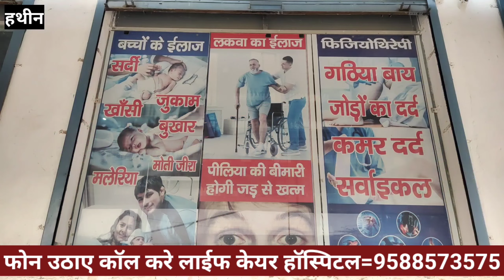पुलिस ने खंड विकास एवं पंचायत कार्यालय पर मारा छापा अधिकारी ताला लगाकर भागे सारी कुर्सियां खाली मिली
मनरेगा घोटाले में आरोपी बैंक मैनेजर सहित तीन की अग्रिम जमानत याचिका खारिज
पुलिस ने खंड विकास एवं पंचायत कार्यालय पर मारा छापा : अधिकारी, कर्मचारी भागे
पुन्हाना मनरेगा में करीब दस करोड़ के गबन व धोखाधड़ी के आरोपियों की अतिरिक्त जिला एवं सत्र न्यायाधीश संदीप कुमार दुग्गल की कोर्ट ने अग्रिम जमानत याचिका को खारिज कर दिया है। मामले के आरोपी बैंक मैनेजर मुबीन, अंजूम व मेट अनीस ने न्यायालय नूंह में अग्रिम जमानत के लिए याचिका लगाई थी। अदालत ने गवन व धोखाधड़ी के अपराध की संगीनता को देखते हुए तीनों आरोपियों की जमानत याचिका को खारिज कर दिया है। उसके बाद बिछोर थाना पुलिस ने आरोपियों की गिरफ्तारी के लिए पुन्हाना के खंड विकास एवं पंचायत कार्यालय पर छापेमारी की जहां पर सूचना मिलते ही आरोपी मौके से फरार हो गए। पुलिस को छापेमारी में कर्मचारियों और अधिकारियों की खाली कुर्सियां मिली, वहीं खंड विकास एवं पंचायत अधिकारी के दफ्तर पर ताला लगा हुआ मिला।

विछौर थाना प्रभारी तरुण दहिया

ने बताया की मुख्यमंत्री उड़नदस्ता रेवाड़ी की टीम ने बिछौर थाने के गांव सुनेहड़ा में कैटल शेड के नाम पर आए करीब दस लाख रुपयों के

घोटाले के आरोप में पुन्हाना के खंड विकास एवम पंचायत अधिकारी ( बीडीपीओ), बैक मैनेजर, नरेगा के एबीपीओ, सहायक लेखाकार, जेई व बैंक खजांची सहित 13 लोगों के खिलाफ गबन, धोखाधड़ी का मामला दर्ज कराया था। जिस मामले की उनकी पुलिस जांच कर रही है।

उन्होंने बताया की आरोपी मुबीन बैंक मैनेजर, अंजुम व मेट अनीस ने नूंह की अतिरिक्त जिला एवं सत्र न्यायाधीश संदीप कुमार दुग्गल की कोर्ट ने अग्रिम जमानत याचिका लगाई थी। जिसकी मजबूती से पैरवी करते हुए पुलिस ने अदालत से उनकी जमानत को रद्द करने की गुहार लगाई थी। अदालत ने गवन व धोखाधड़ी के अपराध की संगीनता को देखते हुए तीनों आरोपियों की जमानत याचिका को खारिज कर दिया है।

उन्होंने बताया की उसके बाद बिछोर थाना पुलिस ने आरोपियों की गिरफ्तारी के लिए पुन्हाना के खंड विकास एवं पंचायत कार्यालय पर छापेमारी की जहां पर सूचना मिलते ही आरोपी मौके से फरार हो गए। पुलिस को छापेमारी में कर्मचारियों और अधिकारियों की खाली कुर्सियां मिली वहीं खंड विकास एवं पंचायत अधिकारी के दफ्तर पर ताला लगा हुआ मिला